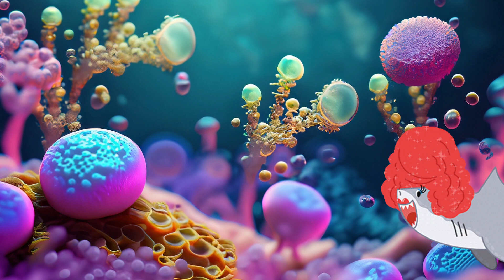Baby Shark do do do | Baby Shark Song - Nursery rhymes and Kids song